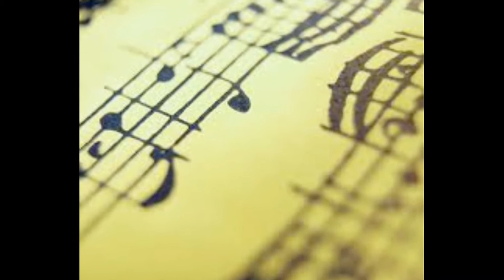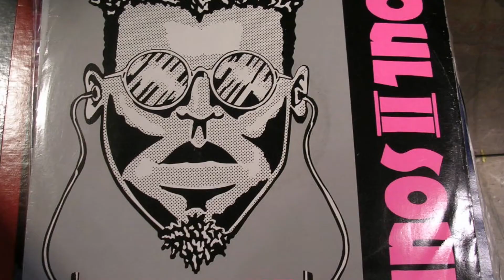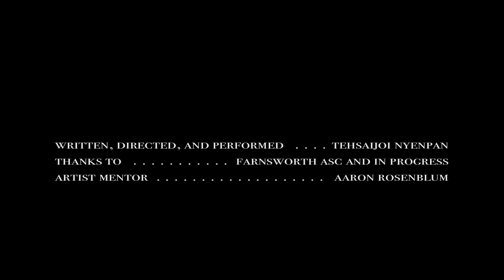Soul Feel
What does jazz mean to you?  Created by Tehsaijoi Nyenpan.